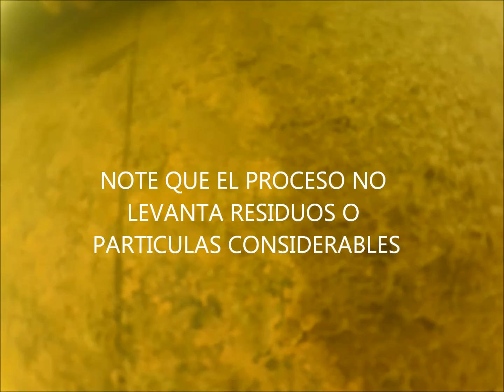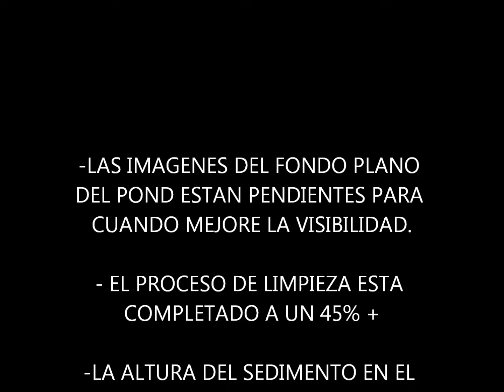REPORTE DE OPERACIONES FWP I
Proceso de limpieza de FRESH WATER POND, Las tomas son en los lados verticales, cerca de la superficie donde hay luz solar. Las tomas y reporte del progreso del fondo del pond seran hechas una vez paren las lluvias y mejore la visibilidad. En estas tomas no se aprecia la altura de sedimento acumulado en el fondo. VER REPORTE II